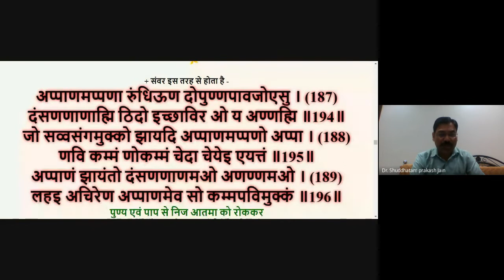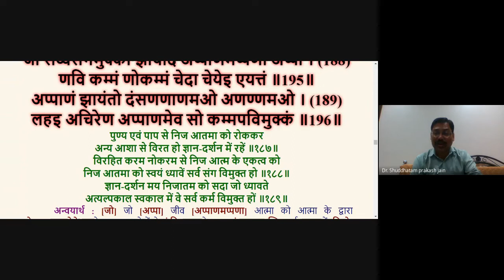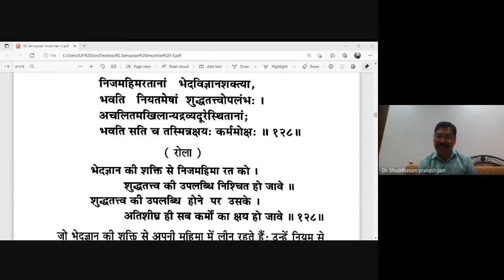समयसार व्याख्यान 133 (गाथा 187-189 व कलश 128)